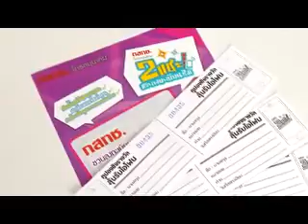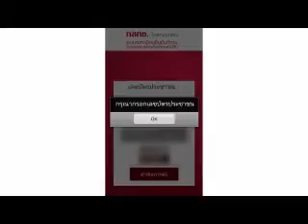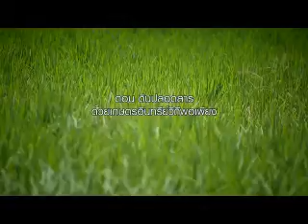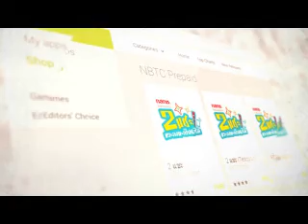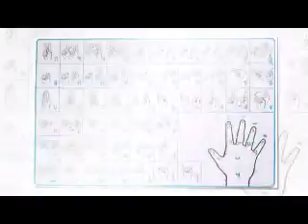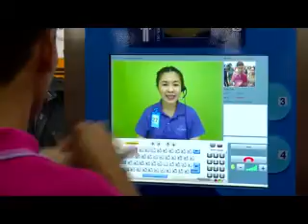CHECK ตอน ผอ จิตสถา tape 2